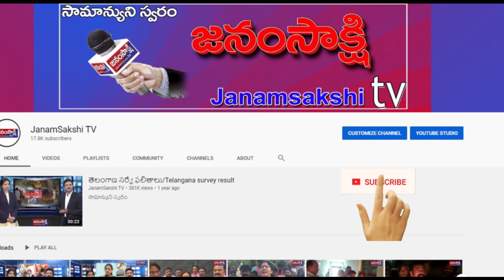సర్పంచ్ పై లైంగిక వేధింపుల ఆరోపణ / konne Village | Sarpanch is accused of sexual assault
sarpanch beaten by public#telangana#janagama